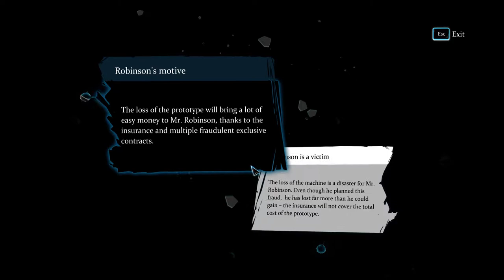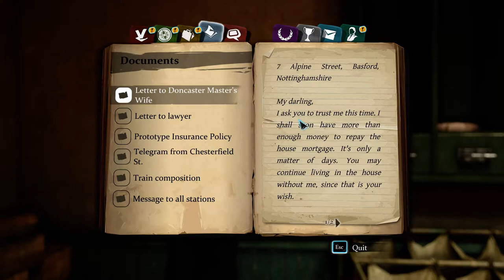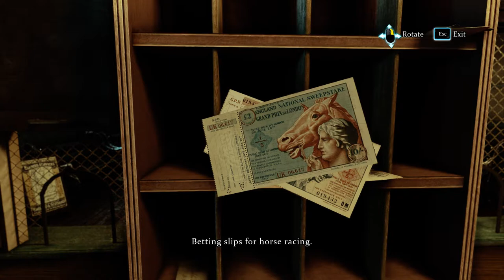Sherlock Holmes : Crimes and Punishments PC Gameplay Part-3 (1080p60fps)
Hey Guys !! How are you all doing ? Hope you all are safe !! You definitely know who sherlock homes is right !! We all do !! From the movies to TV series, Sherlock Holmes has been one of our most favorite characters. So this game, based on the same Sherlock Holmes was released in 2014. So, it's a pretty old game, but has been one of my favorite games cause this game makes me think ," Yeah I too want to think like Sherlock Holmes". Spoiler alert: That's never gonna happen. Anyways guys, I really hope you enjoy this series. As usual these are my PC specifications and links :

PC Specifications :
Processor : AMD Ryzen 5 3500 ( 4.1GHz 19MB Cache )
Graphics : NVIDIA GALAX GeForce GTX 1660 ( 6GB , 1-click OC )
RAM: 16GB Corsair (single stick)
Monitor: Acer Nitro QG221Q 21.5 inch (1ms - 75Hz - 250Nits with AMD free sync )
Cooling System : Air cooling with 7 fans inbuilt in the cabinet
Keyboard And Mouse : Zebronics Transformer Series Mechanical Keyboard and Mouse with four adjustable dpi speeds up to 3200 dpi.

Processor :
Graphics :
RAM :
Keyboard and Mouse :